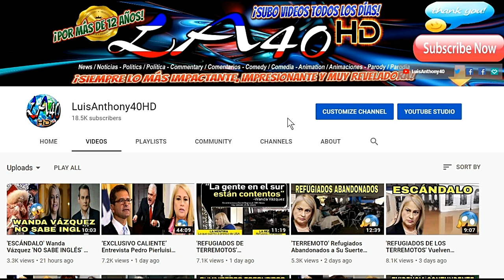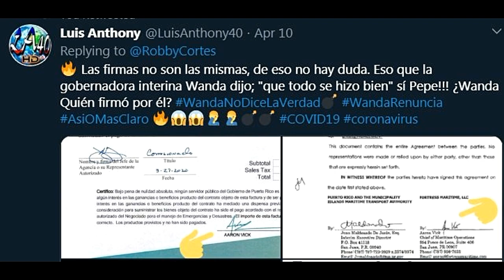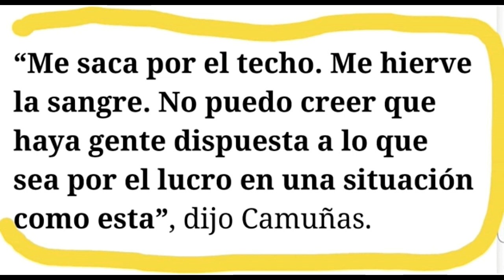DESENMASCARADA Wanda Vázquez Aprovechó ‘LA OPORTUNIDAD’ PARA LOGRAR SUS PROPÓSITO$ 'ESCÁNDALO'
ABRIL 11, 2020 ► INCREÍBLE CONFESÓ SU PARTICIPACIÓN la gobernadora interina Wanda Vázquez, El MENTIROSO Se Turba Mucho.. SE ENTERRÓ POLÍTICAMENTE Wanda Vázquez con esta conferencia de prensa bochornosa, para justificar lo injustificable, todo su gobierno sabía sobre la contratación de una compañía de construcción para entregar pruebas por $40 MILLONES, menos ella Wanda Vázquez. Si Pepe.
Wanda Prefiere que tú creas que ella es una inepta. En manos de esa señora, está la vida de cada uno de nosotros.

►FUENTES:
► LUIS ANTHONY/@LuisAnthony40 Twitter/LuisAnthony40HD Youtube/ WIPR/ JAY  FONSECA ARCHIVO.
► PUBLICADO: ABRIL 11, 2020  ►
"Apocalypse" by SYBS, "Inescapable"," Scary Island","Overcome", "Amazer Lazer" by Audio Hertz, "Family Montage" by Biz Baz Studio, "Alone" by Aakash Gandhi, "On the Bach" by Jingle Punks.